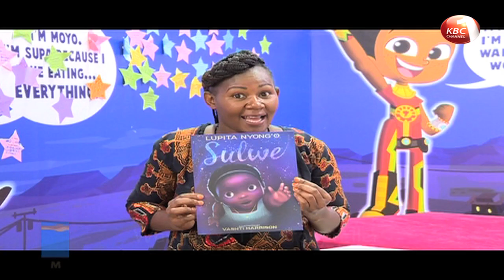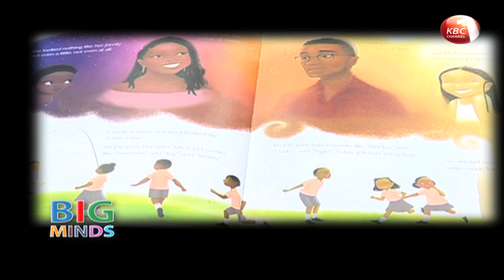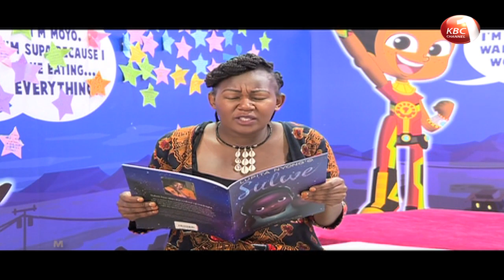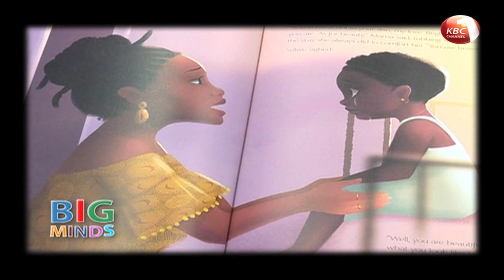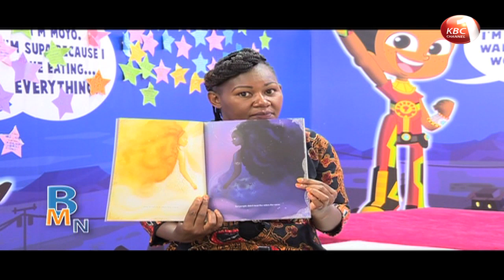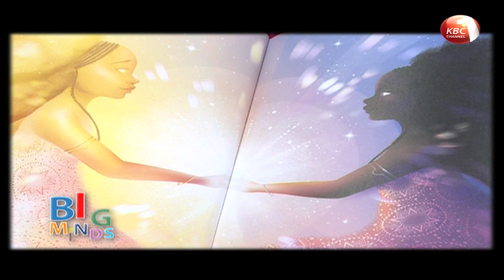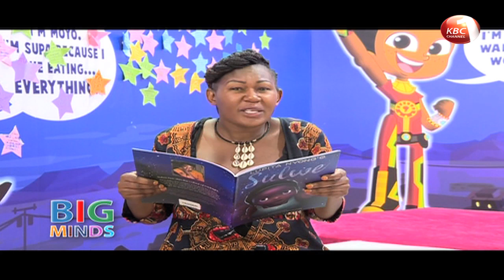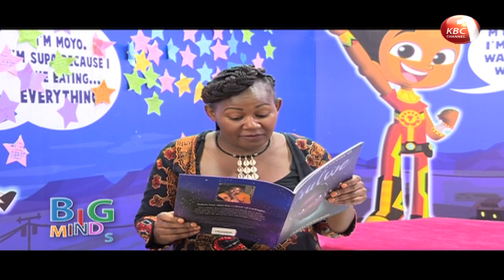Big Minds: Wangare the story teller narrates from a book written by Lupita Nyong'o titled 'Sulwe'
Sulwe is a children's fiction picture book by actress Lupita Nyong'o. The story is ultimately about colourism and learning to love oneself.